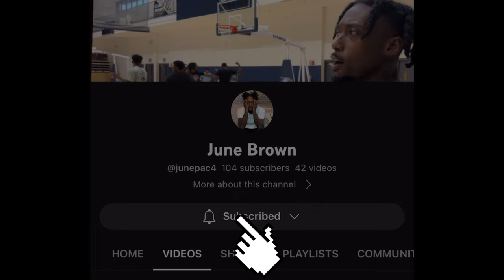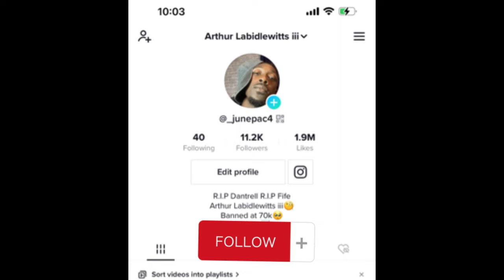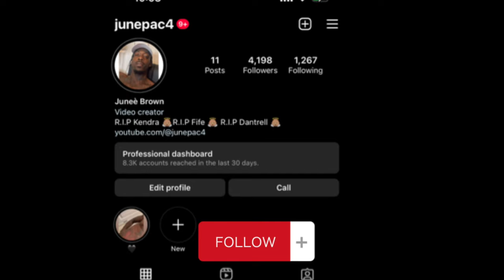Mini Vlog/Semi pro practice (Savannah Cavs)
If you wanna watch the games just skip to 4:51